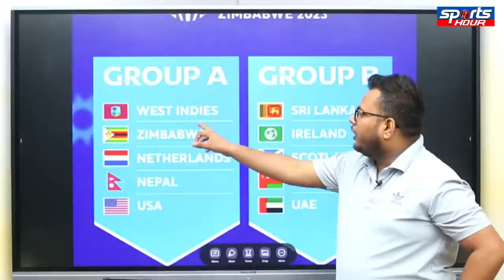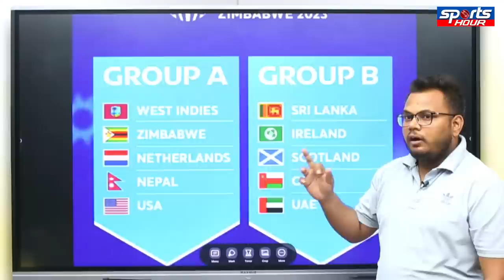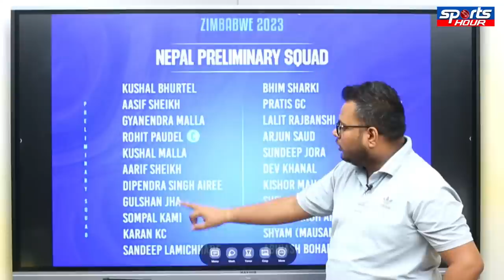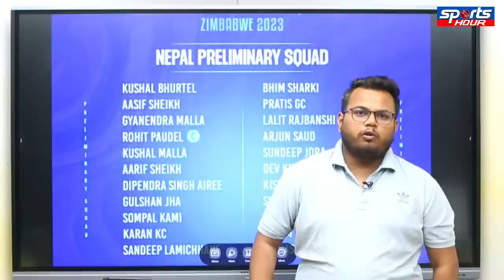World Cup Special :Will Nepal qualify for world cup? Fixtures, Chances and Squad